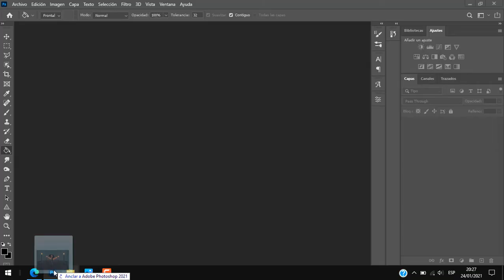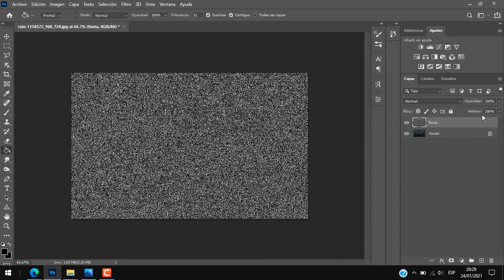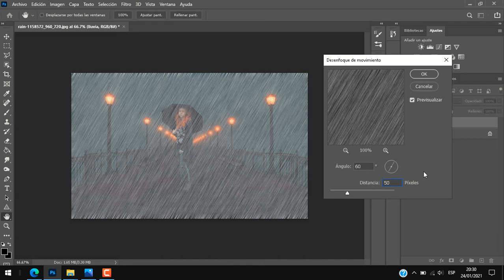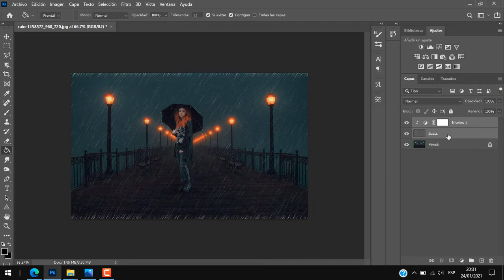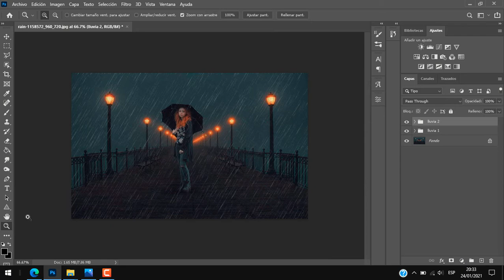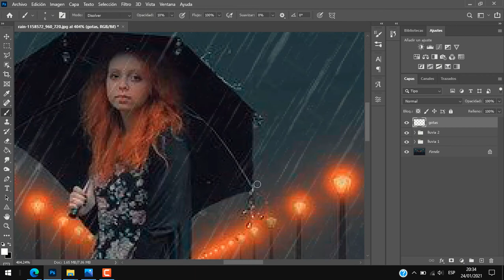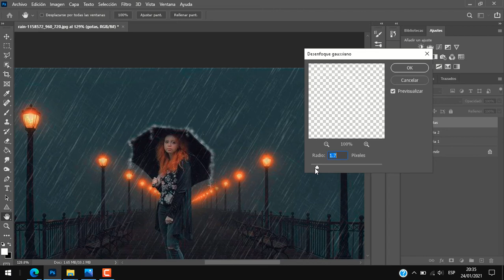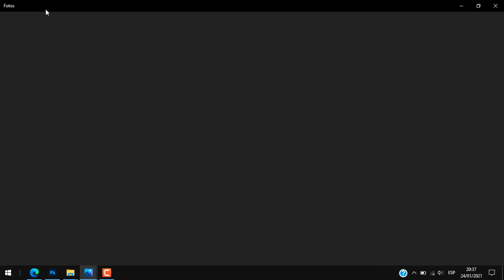como crear el MEJOR EFECTO de LLUVIA realista con photoshop🔴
hola amigos hoy podran aprender a realizar el mejor efecto de lluvia con photoshop de una manera facil rapido y facil